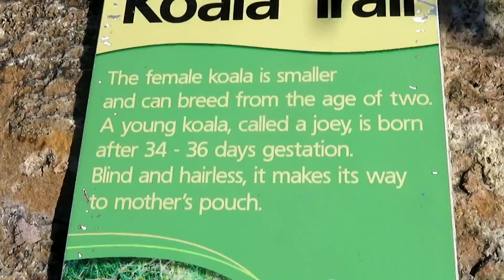Part 1 Lakes Entrance Farm Stay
This is the 1st part of the Lakes Entrance Farm Stay. Sorry for the bad filming. I don't think I was looking at the camera half the time I was filming.